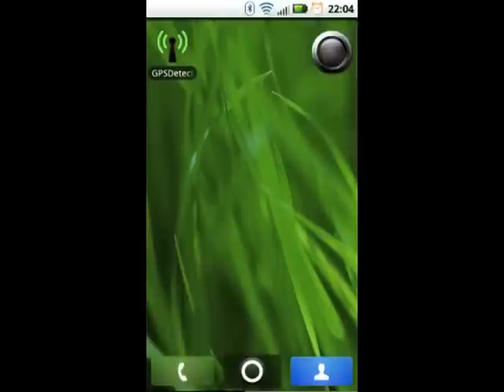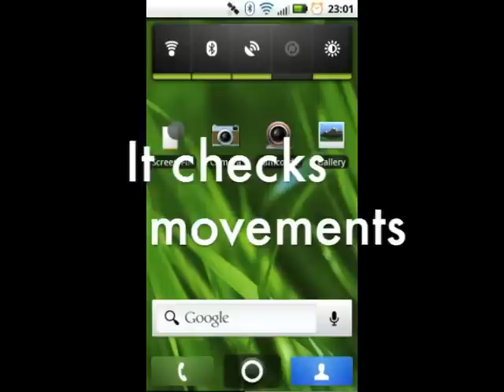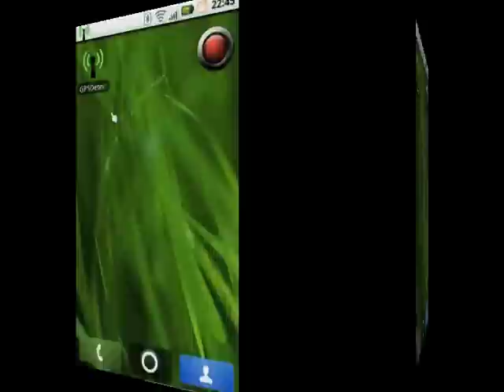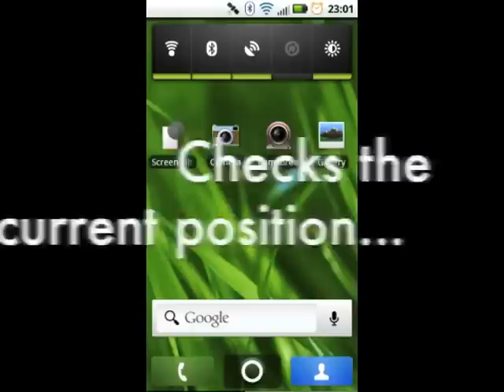GPSDetective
GPSDetective demonstration
GPSDetective can be downloaded on the Android Market.
for more details about this software.